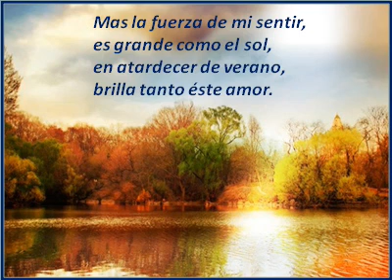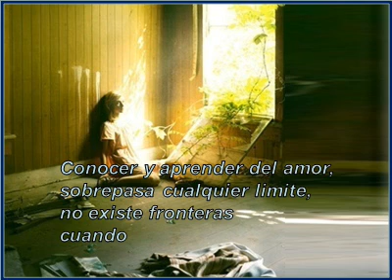LIBERTAD DE AMAR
LIBERTAD DE AMAR, Integrarse a la vida de otro, pero manteniendo su propia indentidad.